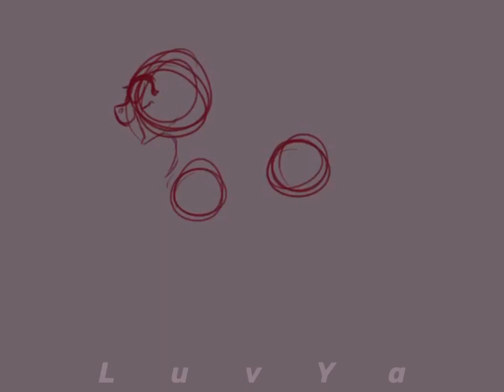(AT) Queen Darkselis .:SPEEDPAINT:.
My stuff is closed because I got lots of work to do and school qwq

AT: Closed
Commissions: Closed
Collab: Closed
Request: No

Platforms I’m mostly online:

Amino: LuvYa